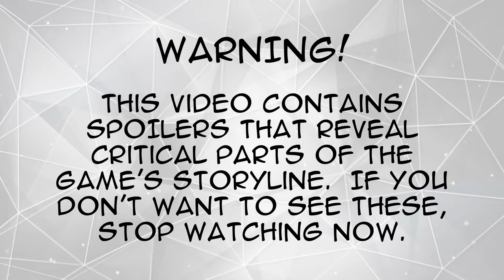BATTLECRUISERS: First Mission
What happens when a robot steals a battleship?  Watch and find out!
If you like this video, please consider making a donation to the American Cancer Society via our team